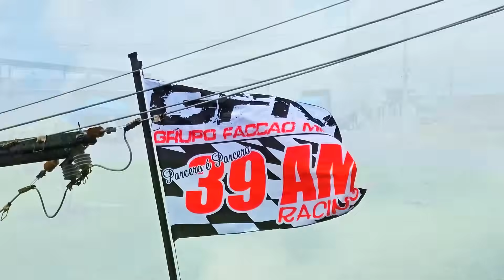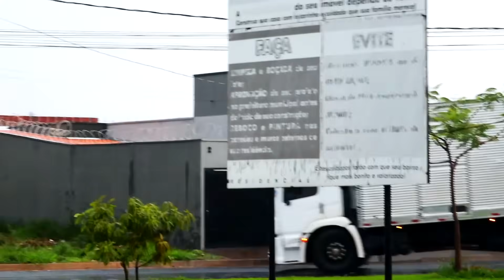O QUE ACONTECE UM DIA ANTES DO ENCONTRO DO GFM? - REVELAMOS TUDO | DESCUBRA E ASSISTA!!!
Chegou o fim dos preparativos para a festa GFM 2024 - Descubra tudo que rolou um dia antes do evento! | Bocao GFM, COWBOY, Chokiin e muito mais nesse episódio insano!

Episódios novos toda segunda, quarta e sábado!